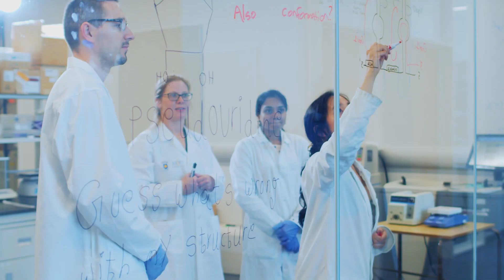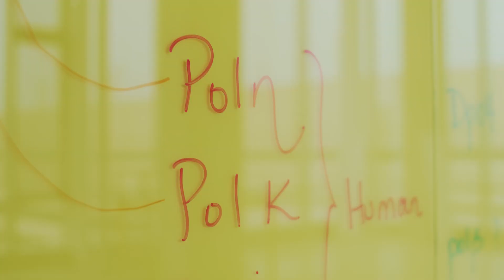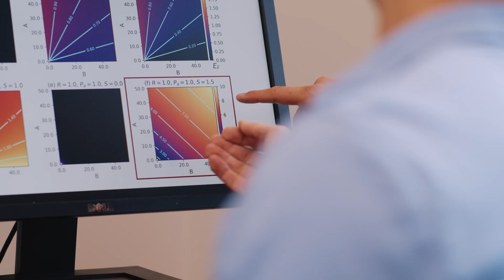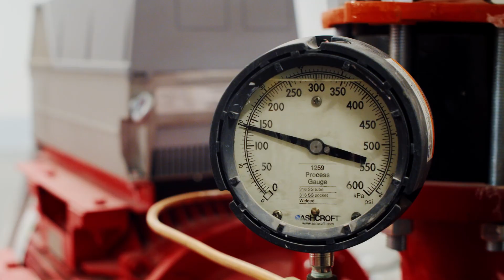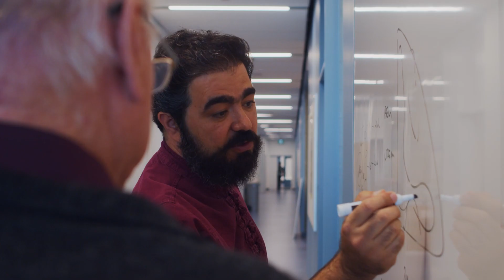Science Commons - University of Lethbridge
On September 13, 2019, University of Lethbridge students, faculty, staff, alumni and community celebrated the opening of Science Commons, Canada's most advanced facility for science education and research.